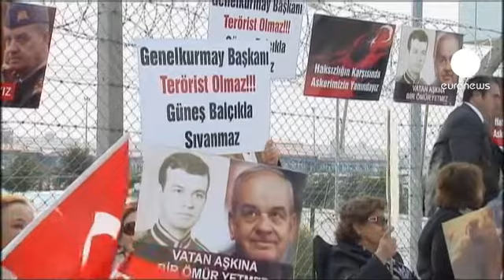Justiça turca rejeita recurso de Basbug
A justiça turca rejeitou o recurso apresentado pelo antigo chefe de estado-maior das Forças Armadas.

Ilker Basbug, em prisão preventiva desde janeiro, pedia para ser julgado pelo Supremo Tribunal de Justiça no caso Ergenekon

O general está a ser ouvido num tribunal para crimes antiterroristas.

O advogado de defesa diz que a decisão não é legal e promete, por isso, apresentar novos recursos. Tudo porque, adianta, o atual tribunal não tem competência para julgar Basbug.

O general turco é acusado de ter conspirado para derrubar o governo liderado por Recep Tayyip Erdogan, em 2003.

O antigo chefe de estado-maior das Forças Armadas garante estar inocente.